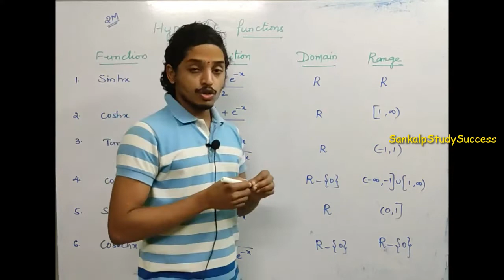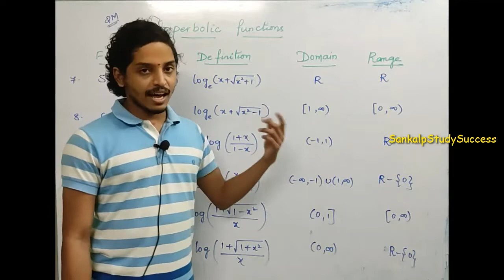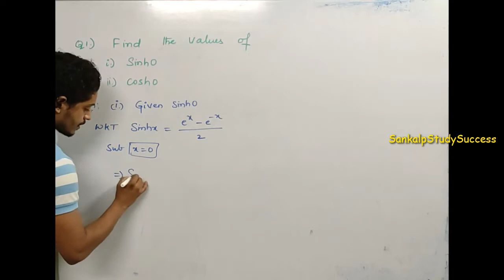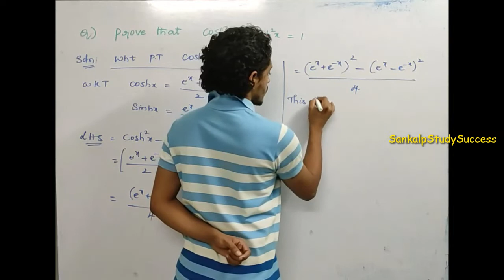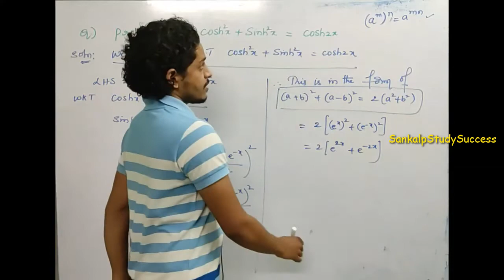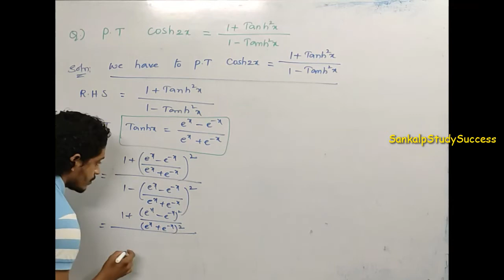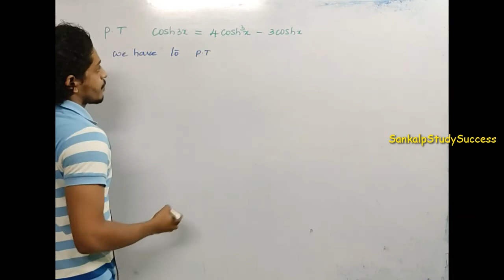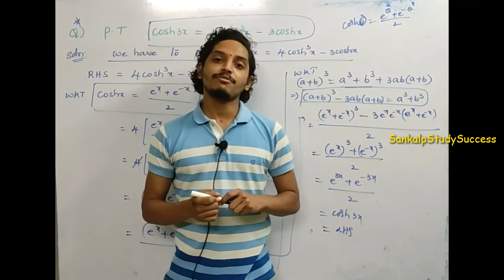1.Hyperbolic Functions || 1A || Inter 1st Year || IPE MATHEMATICS || AP TS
@Sankalp Study Success
IPE AP and TS
Hello Viewers,
In this session Jithendra sir will explain all topics and questions on Trigonometric Ratios  for 1A.

By
SankalpStudySuccess